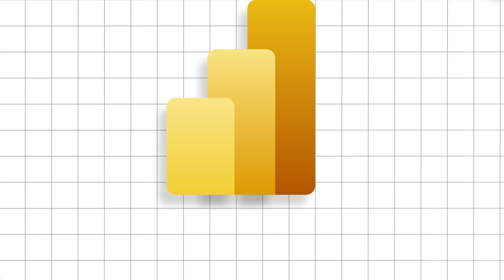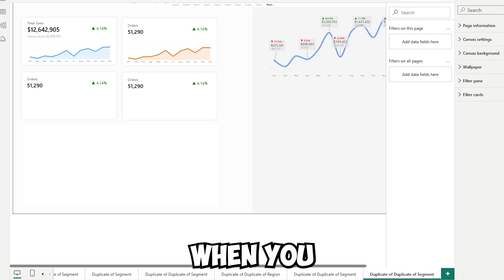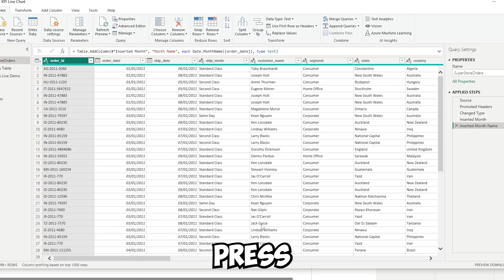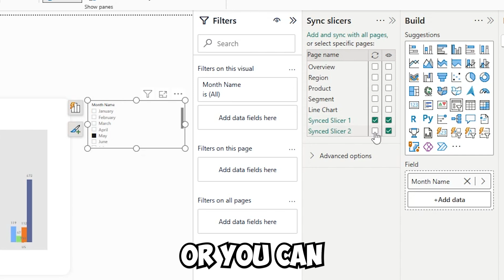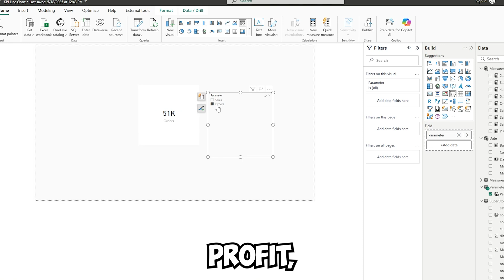UNDERRATED Power BI Features... YOU WILL THANK ME LATER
In this video I cover HIDDEN PRO features in Power BI that will leaved you shocked that you never knew. These features in Power BI are not really taught and usually you would just come across these when faced with a certain challenge or not come across them at all!

Timestamps 🕑

0:00 - Intro
0:47 - Feature 1
1:20 - Feature 2
1:51 - Feature 3
2:15 - Feature 4
2:42 - Feature 5
3:09 - Feature 6
3:40 - Feature 7